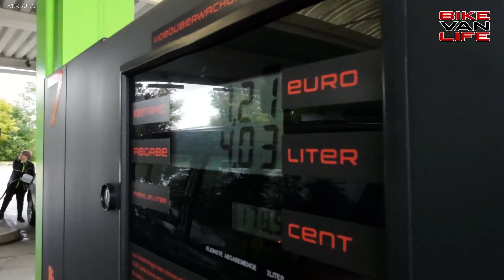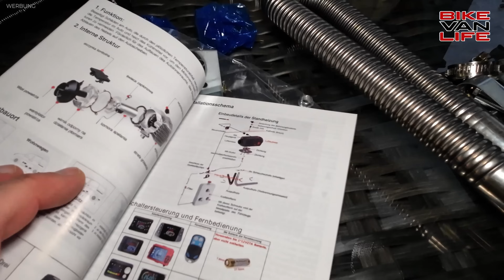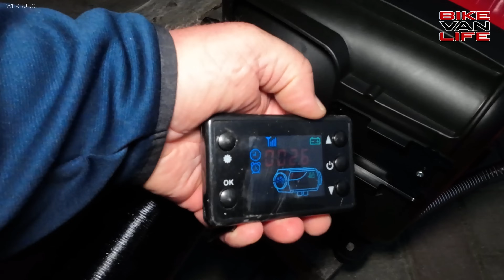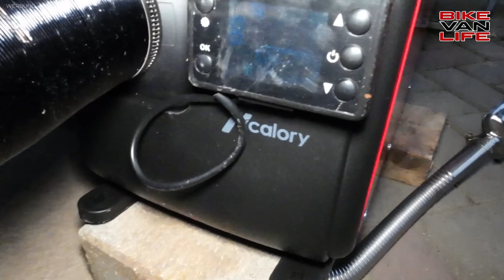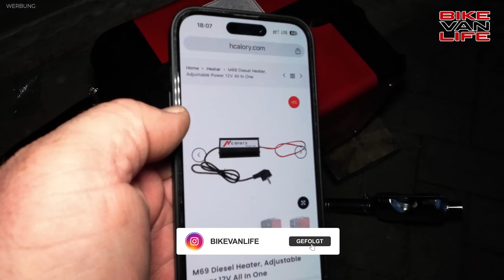8kW Diesel🔥Heizung Standheizung einbauen - DIY für Kastenwagen Wohnmobil HCALORY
HCALORY Luft Diesel Heizung*: ➡️

Hey Vanlife-Community! 🚐 Heute werfen wir einen Blick auf die HCALORY Luft Diesel Heizung - ein absolutes Must-Have für alle, die auch in der Kälte on the road sein wollen. Unser Team von Bike Van Life hat das Setup getestet und ist begeistert! Ob in der Garage oder unterwegs, diese Heizung bringt die Sommerhitze zurück. 🔥 Schaut rein und erfahrt, wie ihr euren Van winterfest macht! 😉

▬ Über uns ▬▬▬▬▬▬▬▬▬▬▬▬▬▬▬

Unterstützt uns einfach durch einen Einkauf bei Amazon*:

▬ Kennzeichnung ▬▬▬▬▬▬▬▬▬▬▬▬